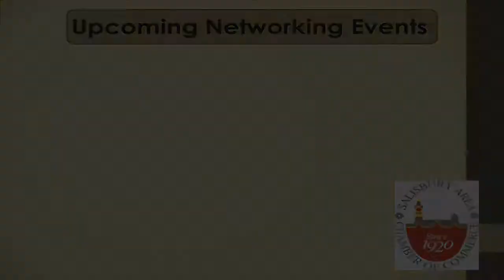Chamber Chat Show 20: March 2105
Chamber Chat March 2015.
Guests are Kevin Wright, Beth Ohlsson and Jackie Gast.